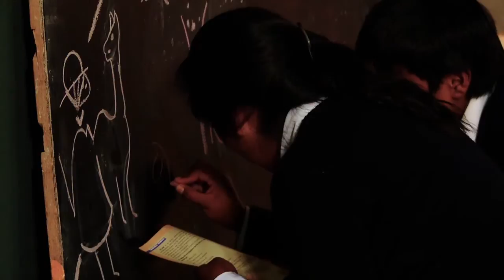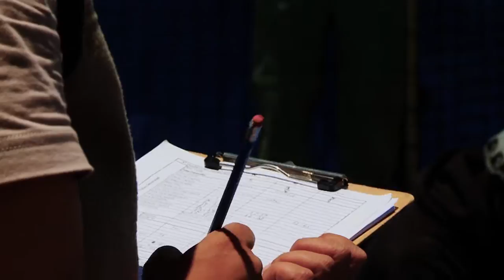"Vicuñas en Santa Catalina" - Manejo y conservación de la vicuña _CONICET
Video realizado por el Consejo Nacional de Investigaciones Científicas y Técnicas (CONICET) para el Programa de Manejo y Uso de la Vicuña, a cargo de las investigadoras Bibiana Vilá, Yanina Arzamendia y Gisela Marcoppido.